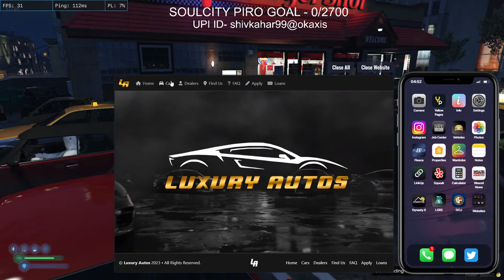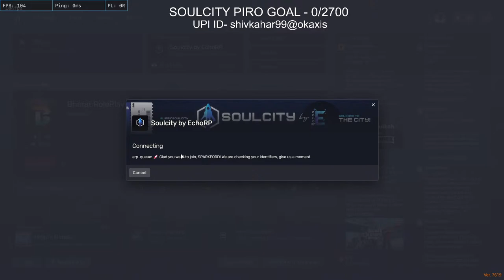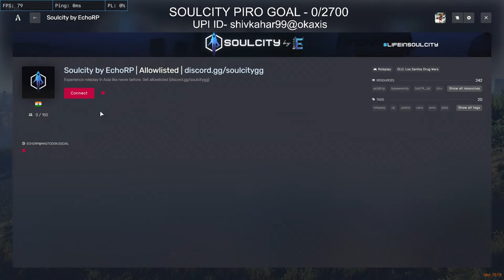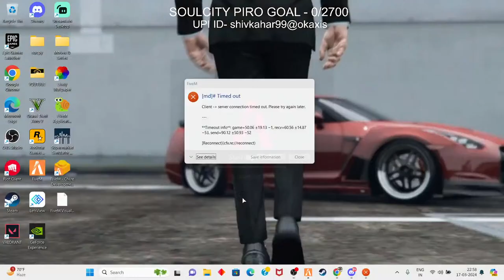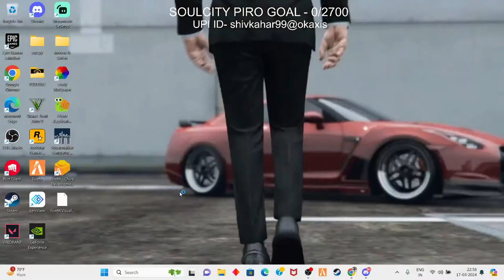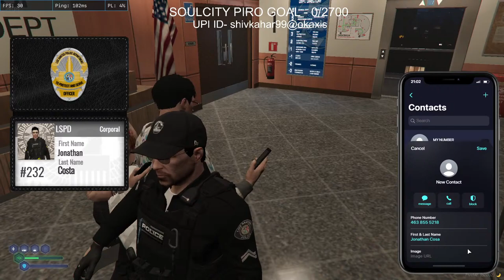Day 4- Let's Exploring More And Grind | Shiva Roy | Soulcity By Echo RP🚀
Hello Guys, SparKForD Here :)
★ Welcome to the live stream guys! ★
About Me 👦🏻
• Shivang Kahar
• 21
• SparKForD :- Ignite The Spark Within You!!
• Call Me Spark

★You Can Show Your Support On Stream ★
UPI ID- shivkahar99@okaxis

★ 💻 LAPTOP SPECS ★
♛GPU : NVIDIA GeForce RTX 3050 4GB
♚CPU : AMD RYZEN 5 5600H
🖥️DISPLAY : FHD IPS LED Display (250nits 144Hz)
🖱️ : zebronics

Using the content or illegal distribution of the content in any form will result in immediate action against the  person concerned.

★ Chat Rules ★
►Respect Moderators.
►Do not ask why they got timed out.